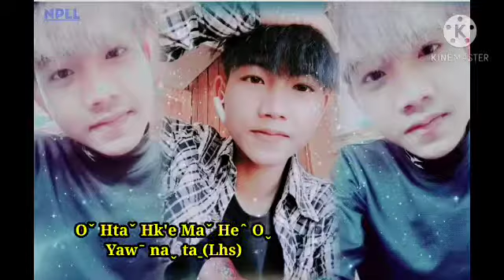NPLL@Oˇ htaˇ hk'e maˇ heˆ oˬ (Yawˉ naˬ taˍ Lhs)